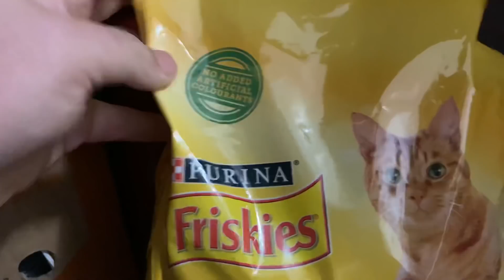Surpreendi MINHA ESPOSA COM CAFÉ NA CAMA + meu papagaio me escolheu - Rotina da manhã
Eu Ela e a Bebê é um canal de família, gravamos nossa rotina, nosso dia dia, tem brincadeiras, passeios, vlogs, receitas e muito mais...
Eu me chamo Carlos Freitas, Ela a Natália e a Bebê chama Carina...
Postamos vídeos de segunda a sexta feira as 11 horas da manhã no horário do Brasil.